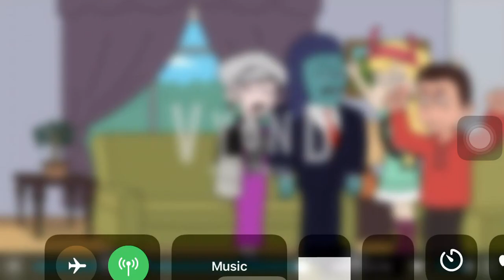Heinous and Toffee Draws A Big Fat Meanie/Grounded